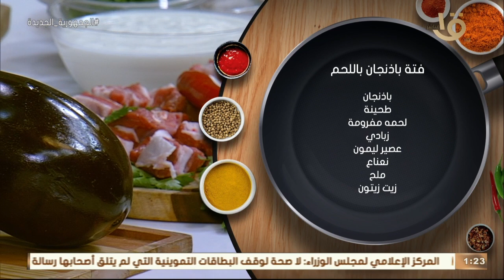أكلة أمي | "فتة باذنجان باللحم" بالطريقة المغازية